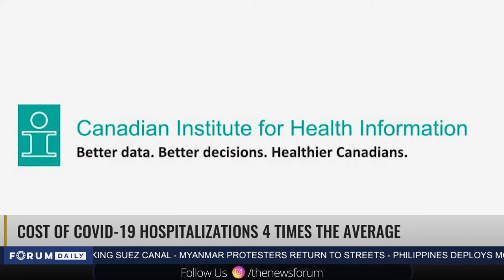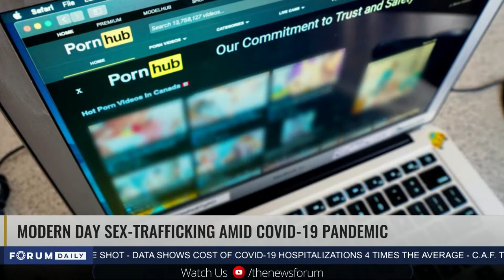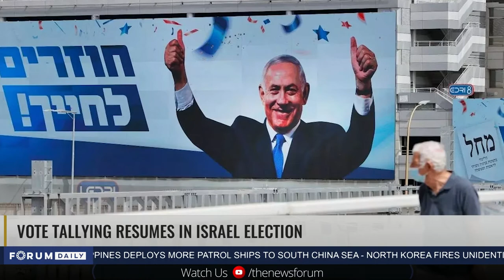Forum Daily | World of Online Sex-Trafficking: Interview With U.S. Department of Homeland Security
Nima Rajan speaks with Ms. Amy Storer – Intelligence Analyst at the U.S. Department of Homeland Security and Law Enforcement Liaison at the Anti-Human Trafficking Intelligence Initiative.

Watch The News Forum for more news, updates and in-depth interviews from a Canadian conservative-friendly perspective tonight on Bell, Telus and Access Communications.